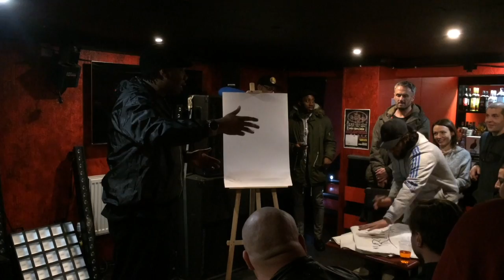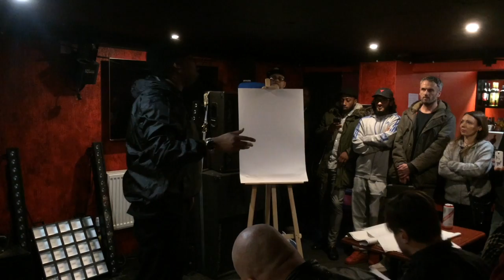KRS-ONE 1st HipHop Lecture in Scotland Part1 - Rip the script.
KRS-ONE first lecture in scotland on dec 17th 2016 at the Dungeon in Dundee.  KRS talks HipHop consciousness through the history of hiphop. Part 1 - Rip the Script.